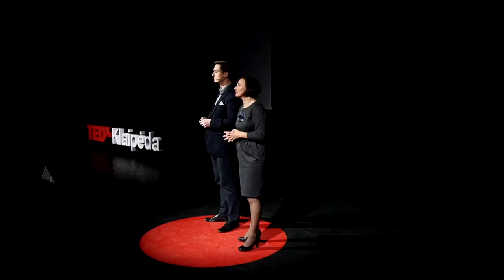Our Story of Adoption in Three Questions | Roman and dr. Julija Gaiduk | TEDxKlaipėda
We will share our story of facing social stigma about adoption, the fears behind that stigma and the joys of living beyond it. We‘ll talk about three questions that we have been asked most frequently about our life and decisions to adopt. By sharing our life story, we hope to inspire everyone to consider adoption as a way to live a meaningful and exciting life beyond the limits of self and stigma. Roman and Julija Gaiduk have been married for 20 years and have been raising 6 children, 5 of which are adopted. Julija holds a PhD in Counselor Education and Supervision, and is a Professor of Psychology at LCC International University (Klaipeda). Roman is a Senior Consultant and Partner at Grand Partners, a leading Leadership Development company in Lithuania. This talk was given at a TEDx event using the TED conference format but independently organized by a local community.